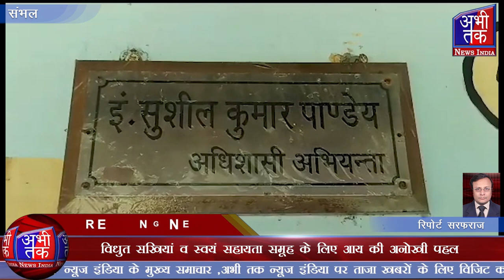विधुत कनेकशन दिलवाने पर मिलेगा 100 रुपये प्रत्येक कनेक्शन| Abhi Tak News